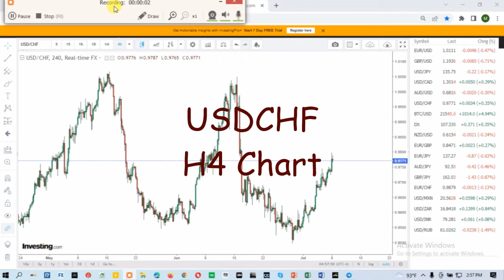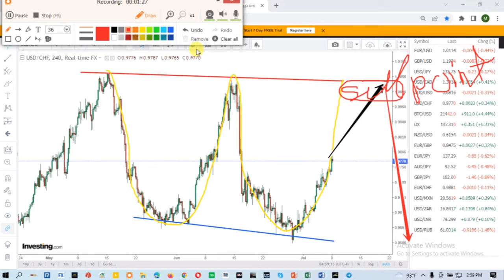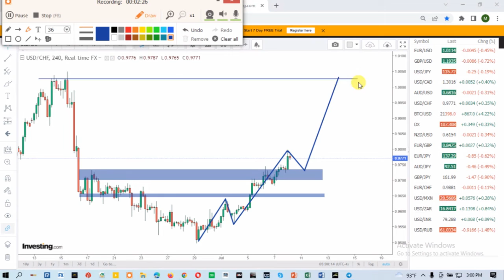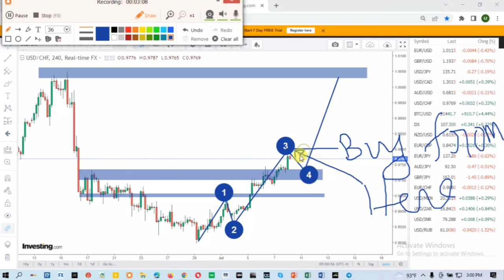analysis market USDCHF/Forex Signal/Forex Market Analysis/Live forex Market Forecast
Forex trading,
Forex trader,
Forex Market,
Online Business
priceaction trading,
forex strategies
Structure trading
Day Trading
Stock market
Technical analysis